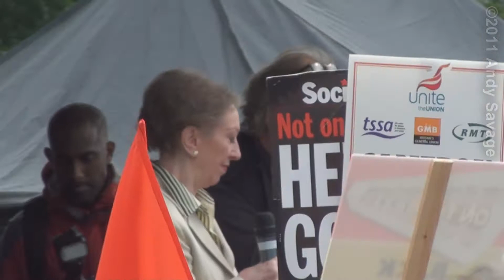Bombardier march in Derby Saturday 23rd July 2011. Trying to save the UKs last train builder. Part 3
This is the third part of several from the Bombardier march that took place in Derby on Saturday 23rd July 2011.

This is not just a local issue, its a national one !
You don't have to be from Derby to know about this as its been on all major news channels. Bombardier is the UK's last train builder so this is very important.

The protest, which calls on the Government to reverse its decision not to award the £1.4 billion Thameslink contract to Bombardier, promises to be one of the largest events of its kind here for a generation.
Those who feel that the Government has made the wrong decision not to back city train-maker Bombardier are being urged to stand shoulder-to-shoulder with workers whose jobs have been put at risk.

Since losing out on Thameslink, Bombardier has already shed 1,429 jobs at Litchurch Lane. And the firm is carrying out a full review of its UK operations.
A further 1,500 job losses could be in the offing in Derby if Bombardier decides to pull out of the UK.
There is also the impact this would have on Bombardier's supply chain. Conservative estimates believe around 12,000 jobs could be affected. Unions are saying the figure is more likely to be about 20,000 across the East Midlands.
The RMT union claimed that more than 500 train maintenance and cleaning jobs in London and the South East are now under threat as a result of the Government awarding the contract to Siemens. The union said that as well as train manufacture, the contract covered train maintenance.

Thanks
Andy